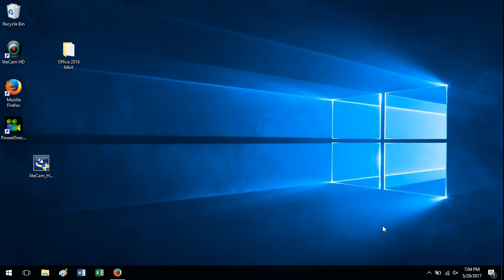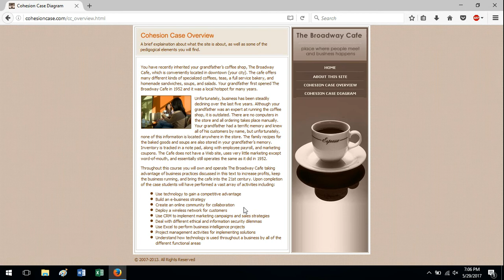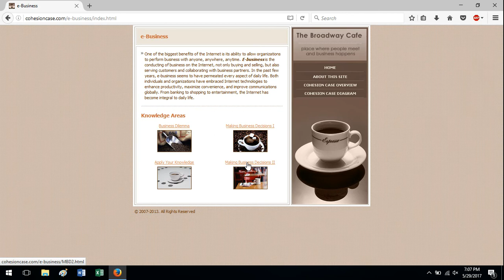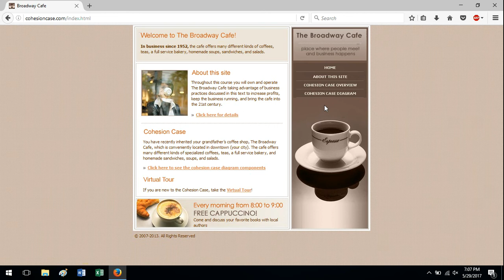Case Study Web Site Overview